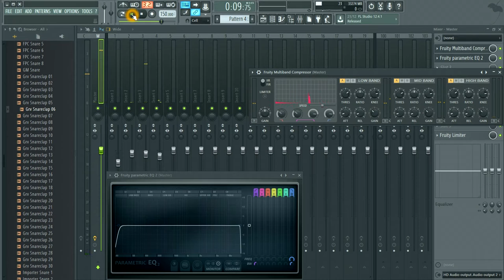INTRO SOUND EFFECT #11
Hi. I have a passion for making music, creating sound effects and intros. I do this as a hobby and for fun.
I'm new to this and I will share my progress with you, you will be able to hear all my audio productions, see how they are created and I would like to hear your honest feedback.
I repeat, I do this for free, for fun and as a hobby.
They are produced in FLStudio 12.
Free custom made audio intros and custom made music available.
Stuff I use:
Behringer studio monitors
Midi Keyboard
Music production software